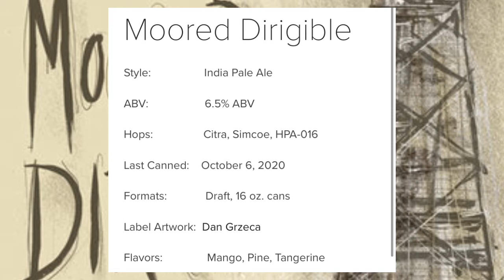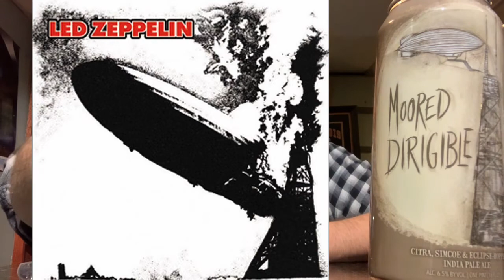Moored Dirigible Beer Review Hopbutcher for the World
Moored Dirigible

Style:                  India Pale Ale

ABV:                   6.5% ABV

Hops:                 Citra, Simcoe, Eclipse

Last Canned:  January 17, 2022

Label Artwork:  Dan Grzeca

Hopbutcher releases a select amount of 2-3 beers a week then its gone. Might not come back for 6-12 months

Juice Bomb 💣= creamy feel, juicy taste. Just a ranking not a score

BEER SCOREs
Garbage=
self explanatory

Getting it next time=
Good beer not worth buying another 4 pack

Chasing it=
Good beer worth getting another 4 pack

Pound Town=
Worth getting 2+ more 4 packs